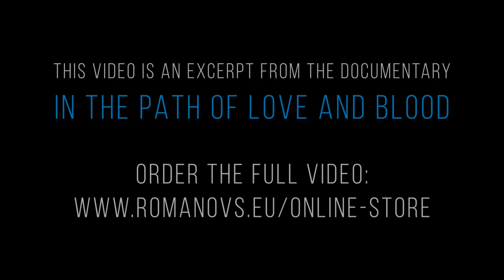Feodorovsky Ceremonies | In the Path of Love & Blood | Romanov Newsreel Footage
An excerpt from the documentary "Romanov Royal Martyrs: In the Path of Love and Blood", a special edition featuring 30 minutes of high-quality newsreel footage from the Russian State Documentary Film & Photo Archive (RGAKFD). Total runtime: 40 mins.

The documentary features footage from the Standart, the Crimea, the White Flower Day festival, Easter at Livadia, visits to Sevastopol, the Battle of Borodino centennial anniversary, the Romanov Dynasty tercentenary celebrations, Military Maneuvers, World War I, and the Russian Military Headquarters.

A non-narrative documentary, with Russian music from the early 20th century. The documentary is separated in chronological chapters, indicated by titles.

“The Romanov Royal Martyrs” is an impressive 512-page book, featuring nearly 200 black & white photographs, and a 56-page photo insert of more than 80 high-quality images, colourized by the acclaimed Russian artist Olga Shirnina (Klimbim), and appearing here in print for the first time.